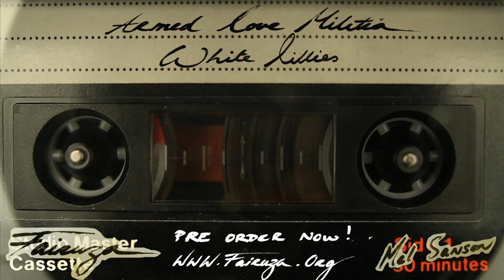Armed Love Militia - White Lillies Teaser (Fairuza Balk & Mel Sanson)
White Lillies is a track from Armed Love Militia Debut EP RAW LIVE LO-FI.

Written by Fairuza Balk. Performed live in Los Angeles

Vocals & Guitar - Fairuza Balk
Vocals - Mel Sanson